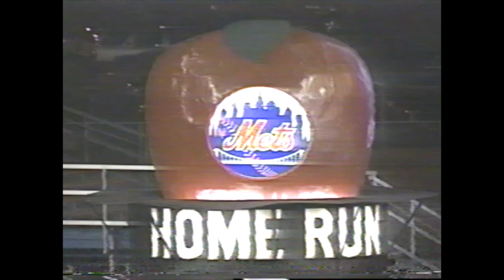1998 Mets Highlights